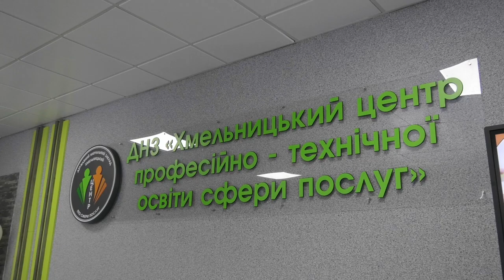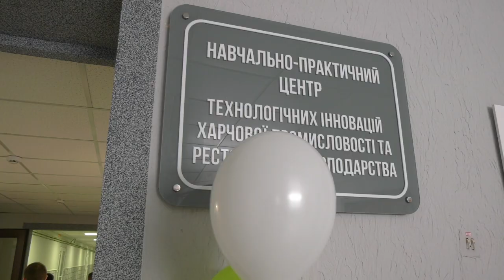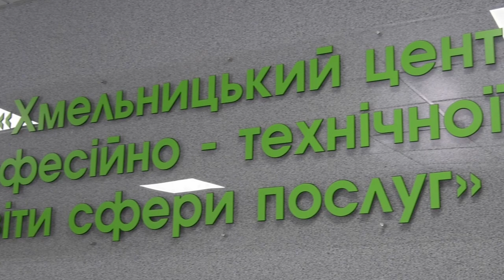ТВ7+. ЦЕНТР ІННОВАЦІЙ ХАРЧОВОЇ ПРОМИСЛОВОСТІ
Новий Навчально-практичний центр технологічних інновацій харчової промисловості та ресторанного господарства відкрився на базі державного навчального закладу «Хмельницький центр професійно-технічної освіти сфери послуг». Співфінансували проєкт з державного та Хмельницького міського бюджетів. Майбутні кухарі, пекарі, кондитери опановуватимуть професію на сучасному обладнанні.